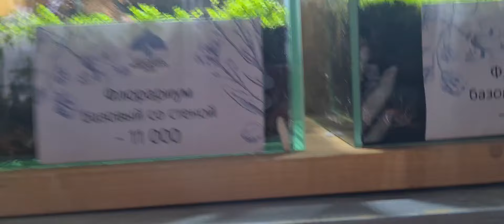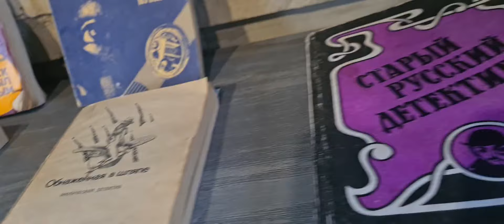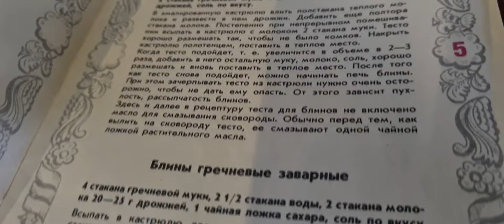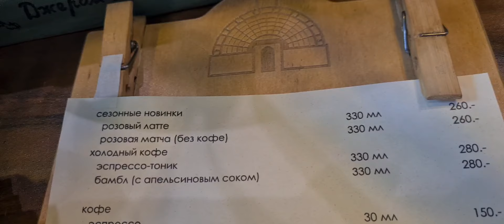ОРАНЖЕРЕЯ СО СМЫСЛОМ | САНКТ-ПЕТЕРБУРГ | ЦЕНТР | ПРОБКИ | ПОГОДА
Сегодня мы с Вами гуляем в центре моего родного города.
И, что бы ни случилось, он всегда будет дарить нам радость и спокойствие.
Добро пожаловать!

влогикаждыйдень оранжерея питер Санкт-Петербург